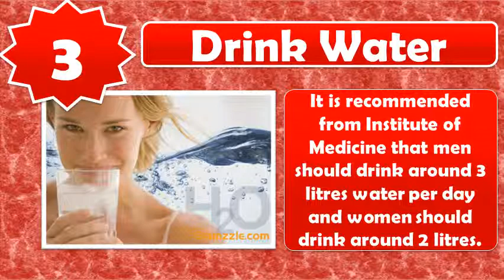Top 10 Best Tips To Remain Healthy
Top 10 Tips to get and stay healthy.